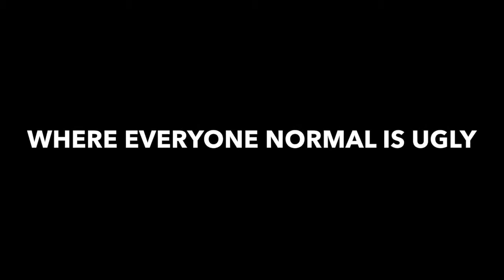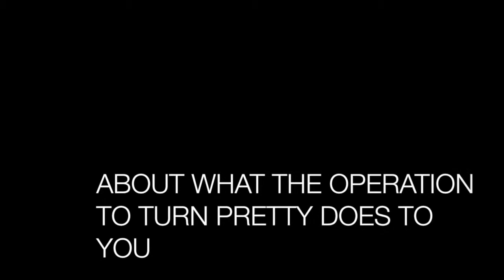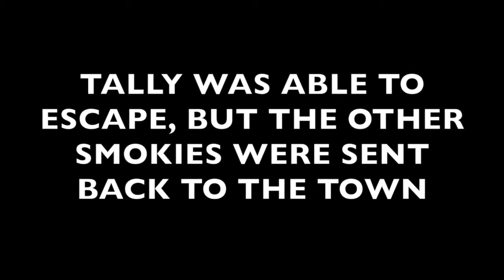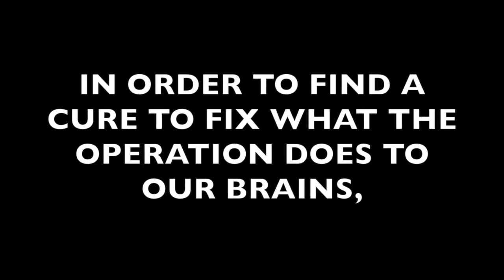Uglies by Irene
This video is about Uglies